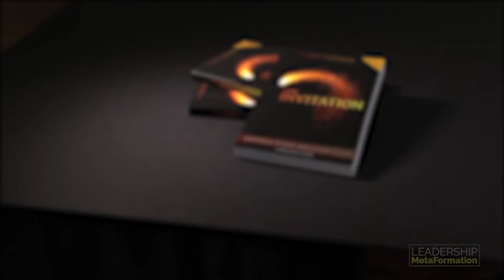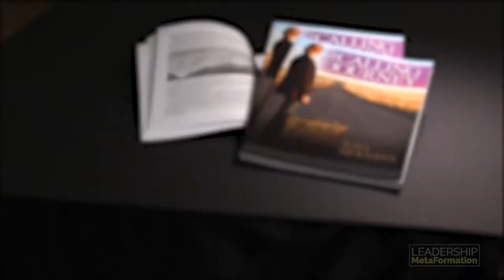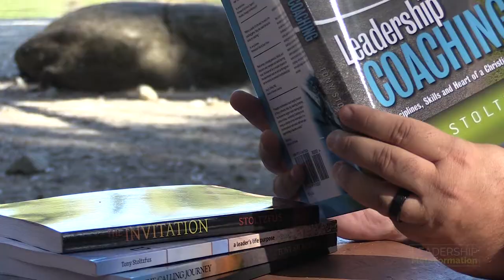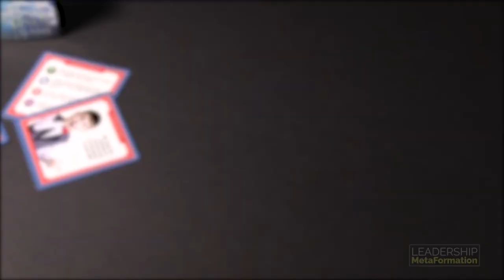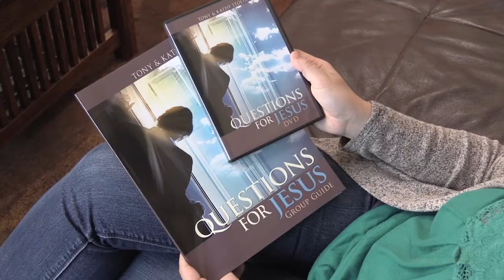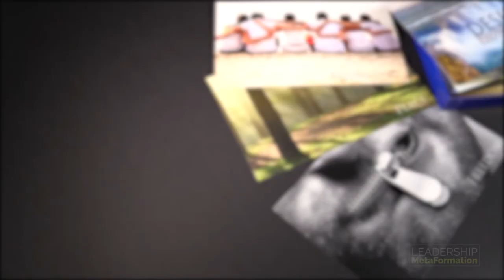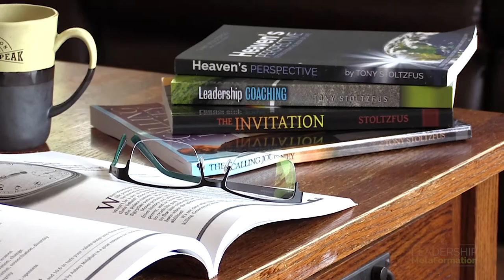Overview of Coach22 Books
Tony Stoltzfus briefly describes 20 top titles at the Coach22.com Christian Coaching Bookstore.